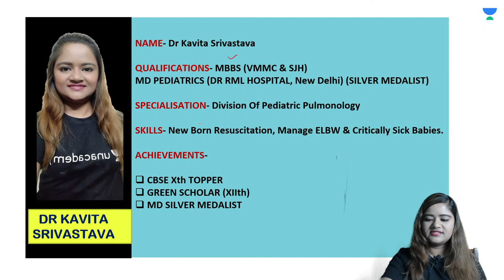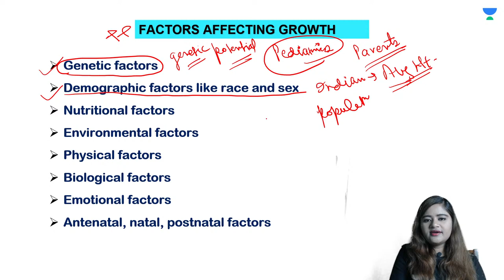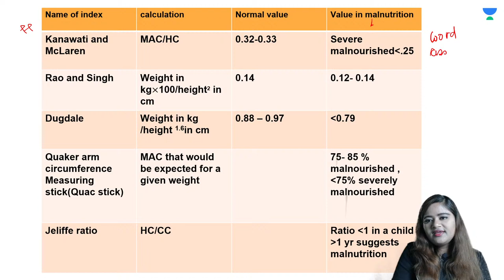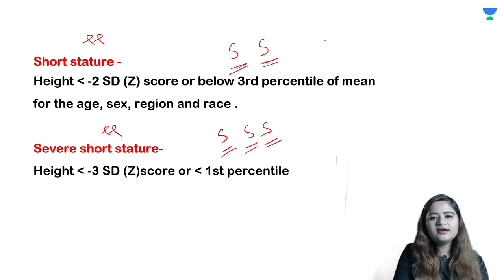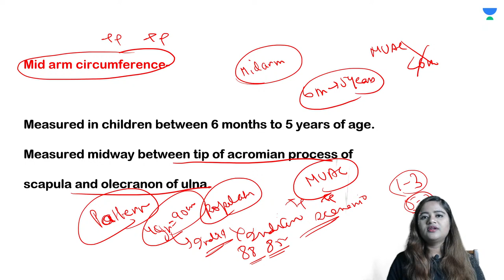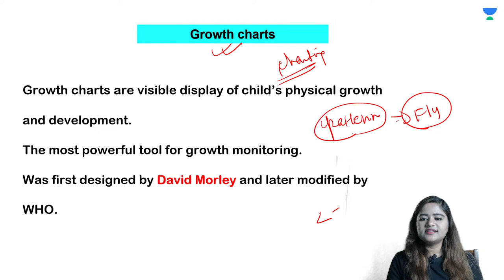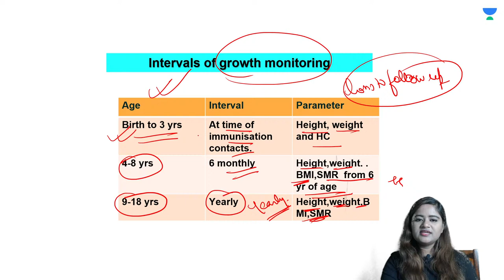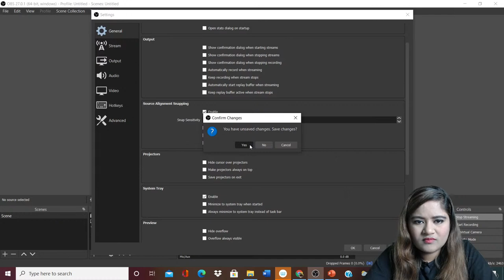ANTHROPOMETRY & GROWTH | Pediatric | NEET PG | Dr. Kavita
In this session, *Dr. Kavita* will be teaching about *ANTHROPOMETRY & GROWTH * for *NEET PG*.

Dr. Kavita and other Top Educators take classes on Unacademy App.

Unacademy Subscription Benefits:
1. Learn from your favourite Educator
2. Dedicated DOUBT sessions
3. One Subscription, Unlimited Access
4. Real time interaction with Educators
5. You can ask doubts in live class
6. Limited students
7. Download the videos & watch offline

Get the NEET PG Iconic Advantage:
1. Personal Coach
2. Study Planner & Bi-weekly Reviews
3. Dedicated Doubt Clearing Space
4. Personalized Test Analysis
5. Study Booster Sessions
6. Preparatory Study Material
7. All the Unacademy Subscription Benefits